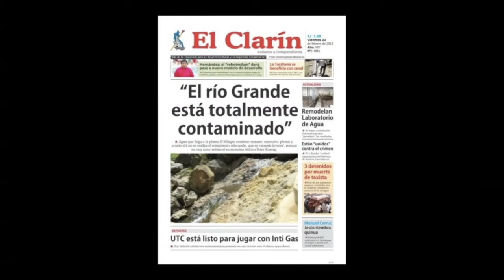Singing, Dreaming and Resistance Among the Water Guardians of Cajamarca, Peru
This video presentation is based on Santiago's fieldwork with the peasants of Cajamarca (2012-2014) and their struggle against the Conga gold mining mega-project. The presentation focuses on dreaming and singing as native arts of resistance that proved crucial in the fight for water and life, specifically the dreams and songs of Señora Máxima Acuña Atalaya de Chaupe and Señora Santos, and reflects on the power of cultural resistance.

Dedicated to all my campesino friends who taught me about the power of art, resistance and human dignity. Thanks to Alexander Luna for sharing his incredible photograph and video of Máxima! ¡Conga No Va Carajo!